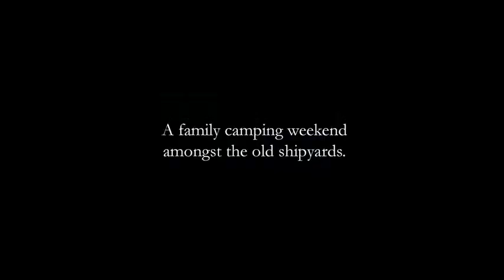Cockatoo Trex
Trex pops again, this time on Cockatoo Island camping wekend.